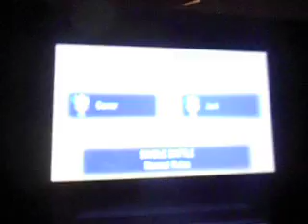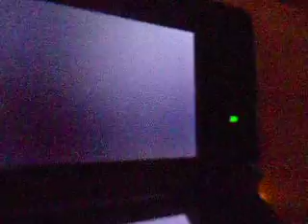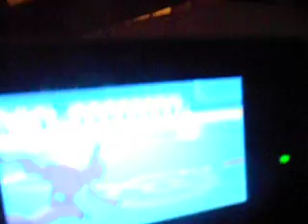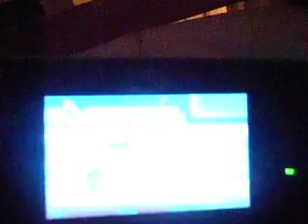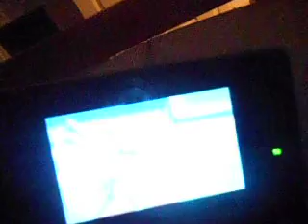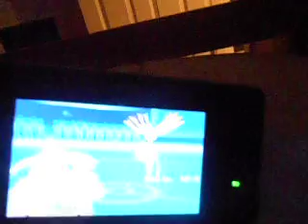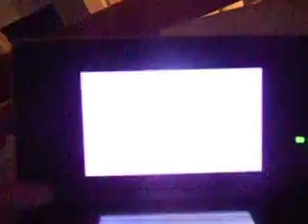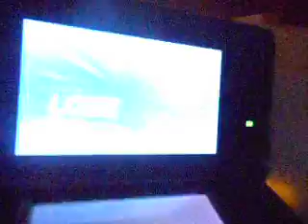Pokemon battle with conor part one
Pokemon rocks!